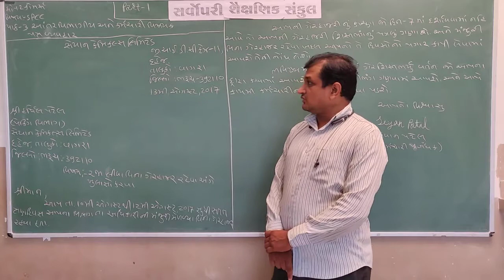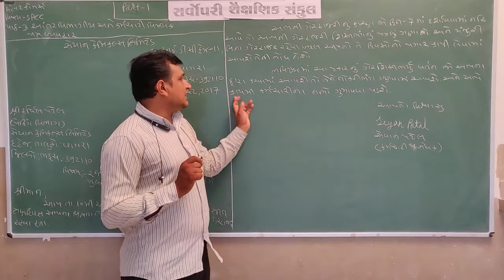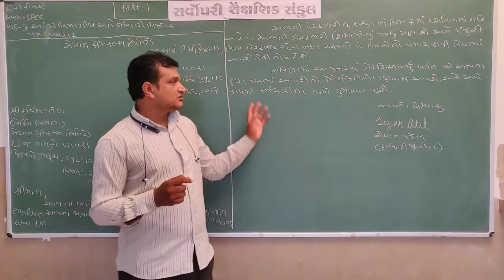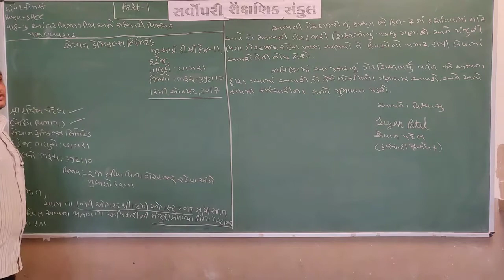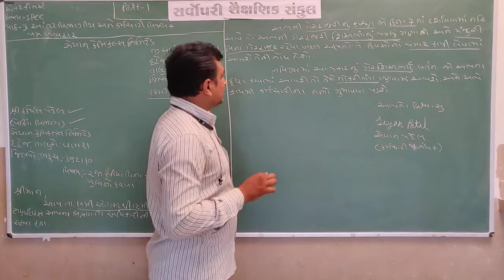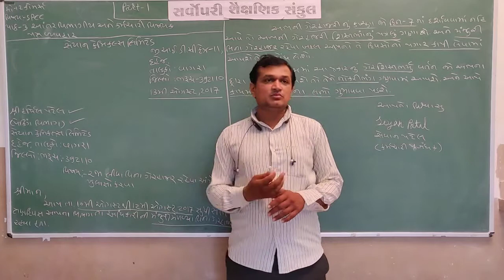Std 12 Com | SPCC | Chapter 3 | Part 1